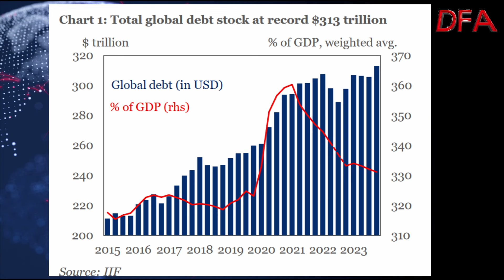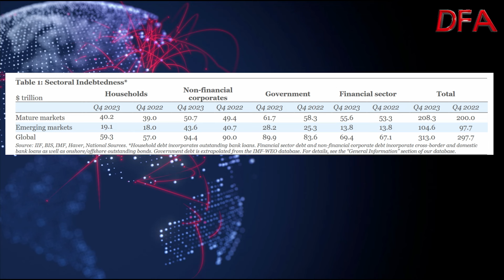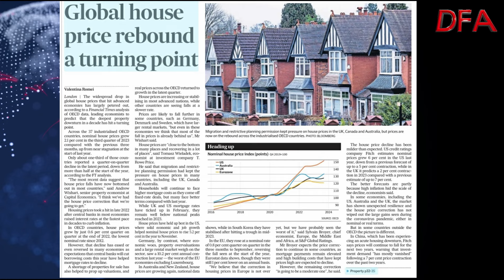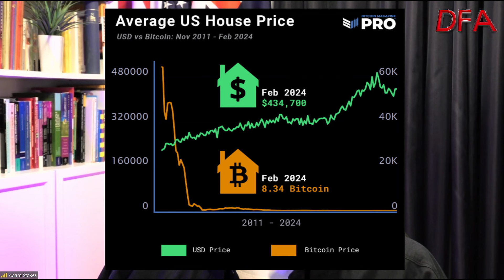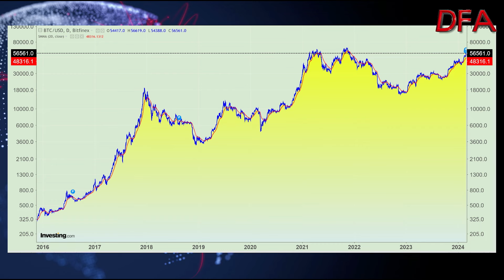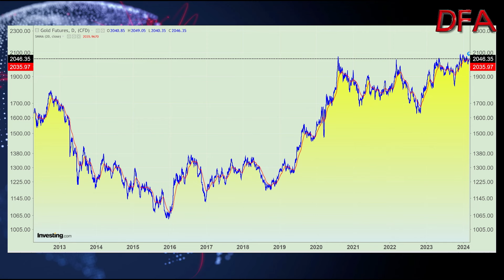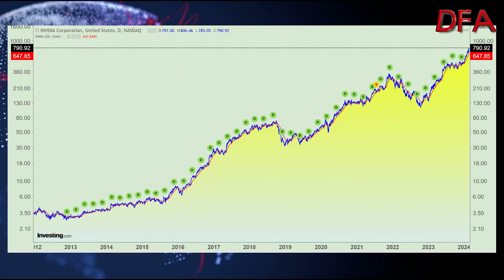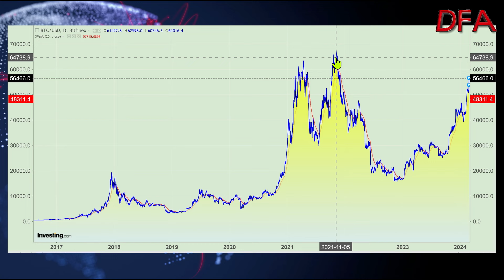DFA Live Q&A HD Replay: The Mainstreaming Of Crypto? With Adam Stokes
This is an edited version of a live discussion about the current state of play of crypto as it becomes morphed by major financial services players thanks to spot EFT's and other developments. I am joined by Adam Stokes who says those who don't understand crypto, don't understand money. Those who don't understand money, are destined to be a slave to it.